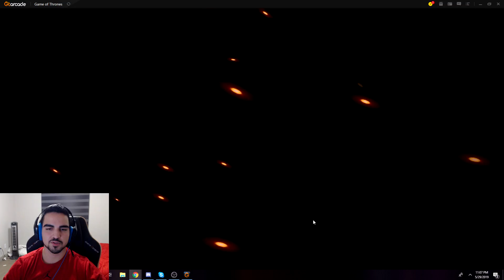*NEW GAME* A LITERAL 10,000 TROOPS WAR (PvP WARS) - Professor Akali